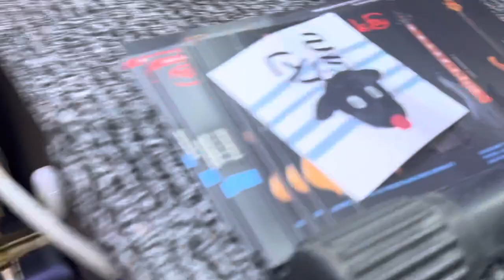중고 US SPECTOR 5XL CUSTOM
안녕하세요 We rock 입니다

2014년식 US SPECTOR 5XL 입니다